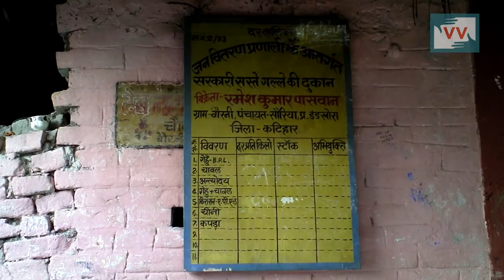Less Ration - More Money, Pansarva, Bihar - Video Volunteer, Reena Reports